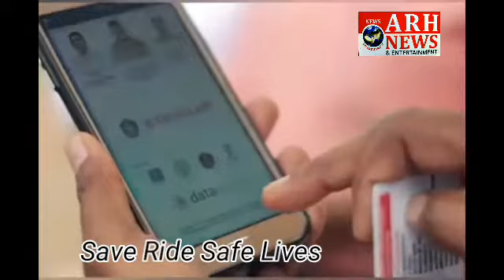Save Ride Safe Lives